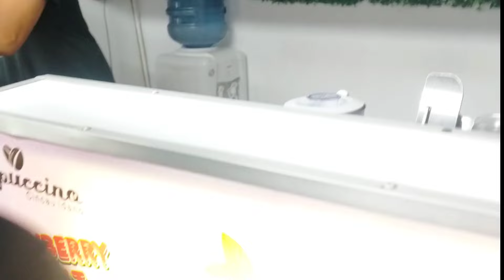TERNYATA SERU PISAN BUKAN PUASA DI